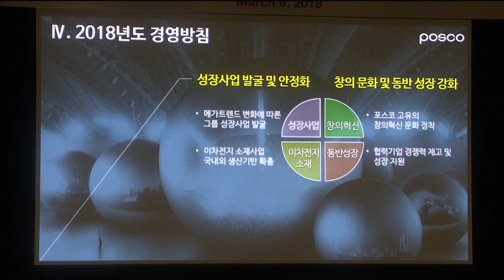[포항MBC뉴스]포스코 주총.. 김성진 전 장관 사외이사 선임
포스코는 오늘(9일) 서울에서 정기 주주총회와
이사회를 열어 오인환, 장인화 사장을
대표이사로 각각 선임했습니다.

또 사외이사로 김성진 전 해양수산부 장관을
신규 선임하고, 박병원 전 경영자총협회 회장을
재선임하는 한편, 재선임된 김주현
파이낸셜뉴스 사장을 이사회 의장으로
선출했습니다.

포스코는 권오준 회장 연임 2년차를 맞아
'CEO 후보군 육성 프로그램'을 더욱 내실있게 운영하고, 창립 50주년 기념사업의 하나로
과학기술체험관과 복합문화시설 등을 건립할
계획이라고 밝혔습니다.